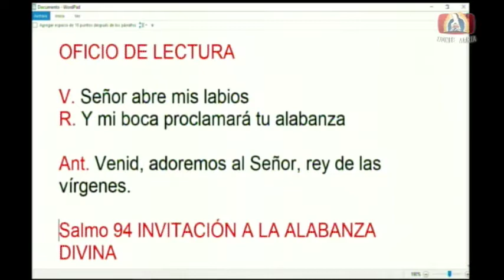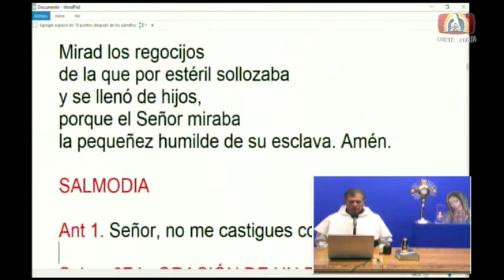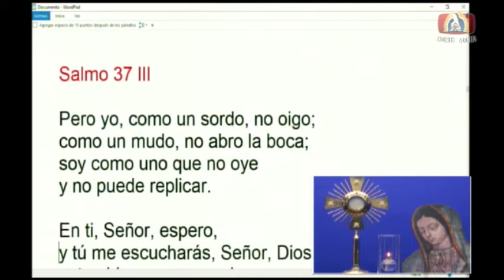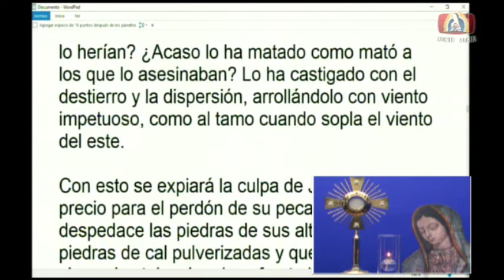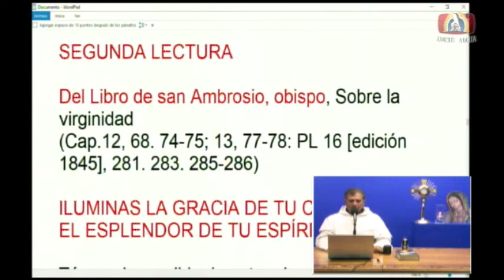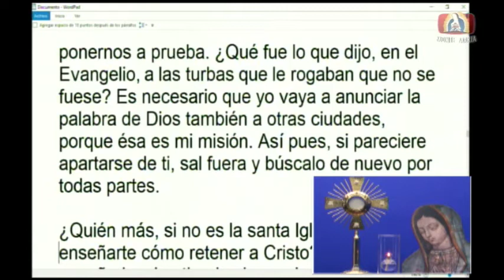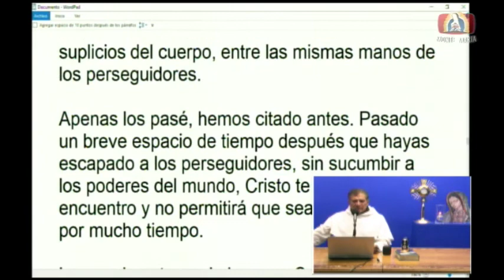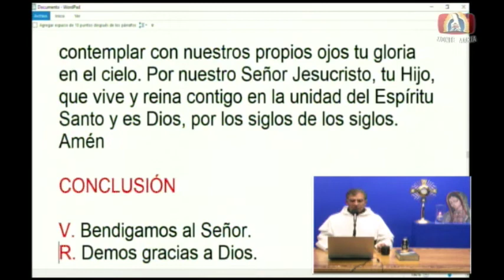Dynamis│13/12/2019│Padre Rayito MJM.